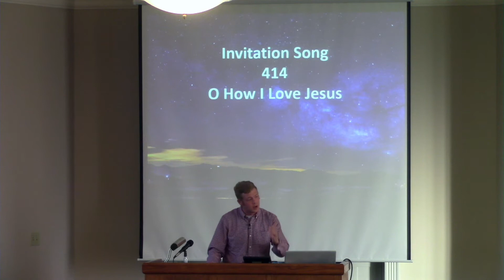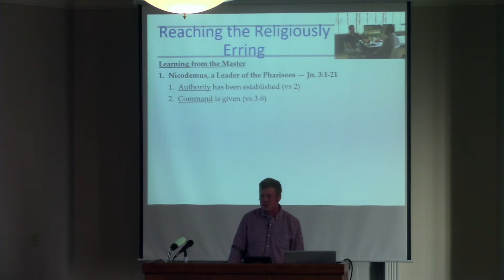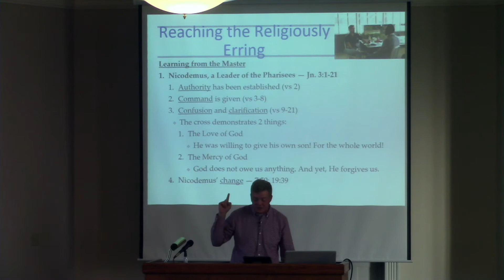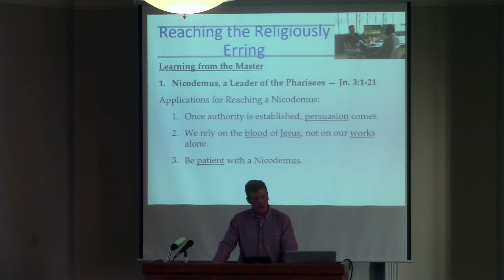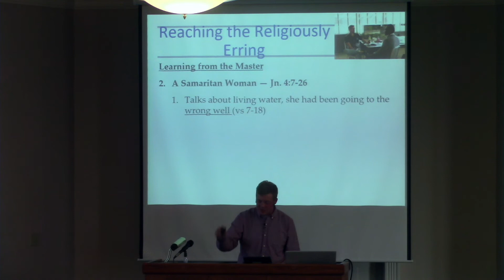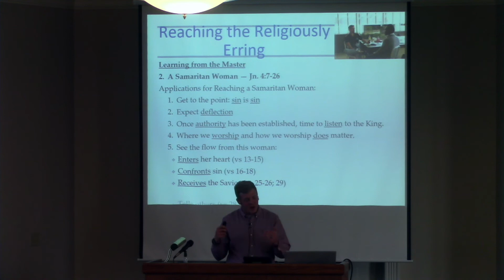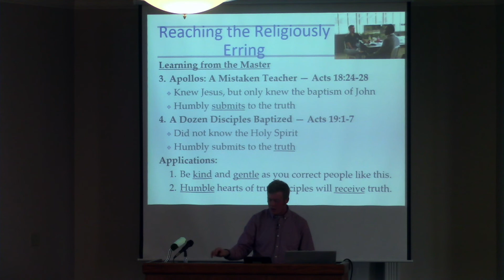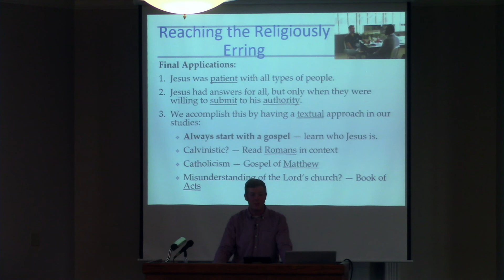Evening Worship 23 June 2021 07 40 24 PM